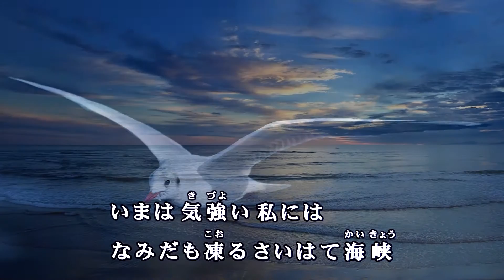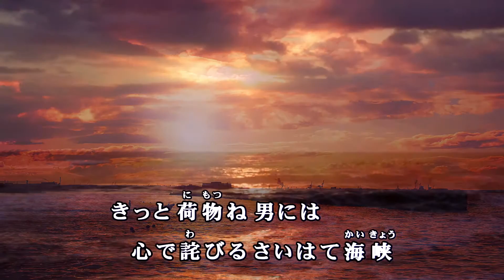さいはて海峡 / 市川由紀乃 Cover：山口えい子(Doenka Eiko)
2001年10月30日発売　市川由紀乃さん「さいはて海峡」
作詞：木下龍太郎　作曲：市川昭介